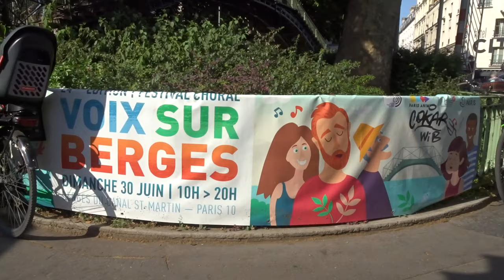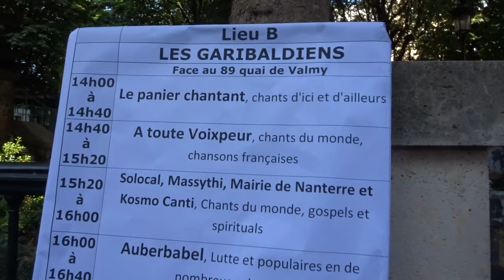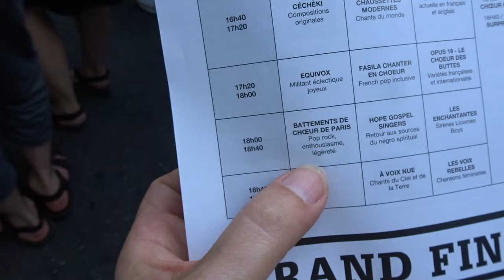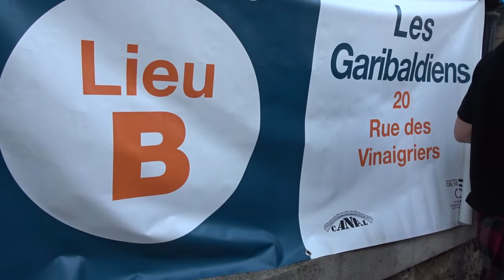Voix sur Berges Canal St Martin Paris 30 juin 2019 #4 Battements de Choeur de Paris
Battements de Choeur de Paris - Lieu B Les Garibaldiens face au 89 Quai de Valmy à 18 heures - Voix sur Berges Canal St Martin Paris 30 juin 2019 @Voixsurberges facebook festival gratuit de chorales amateurs chant choral concerts sur le long des quais du Canal St Martin voixsurberges 180 chorales 5000 choristes musiciens chanteurs canalsaintmartin Canal Saint Martin Espace Jemmapes Paris 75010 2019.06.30 video mariepanic mariepanic2 @mariegendron @anne_hoa